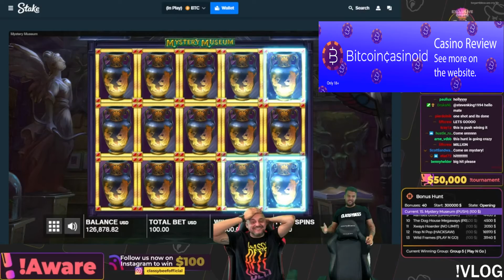💎Stake 💎 🔥Big Win $733k🔥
Even more brands